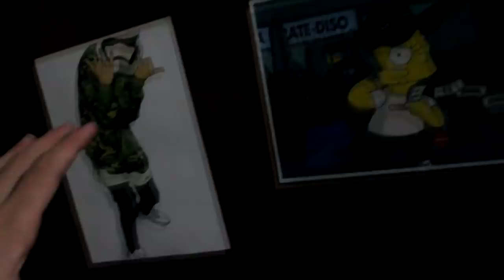PEDIDO DE NAMORO MAIS PERFEITO !!! Luiza Parente 😍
Depois de um tempo ficando com ela eu resolvi fazer esse pedido de namoro, agora eu to namorando de verdade...